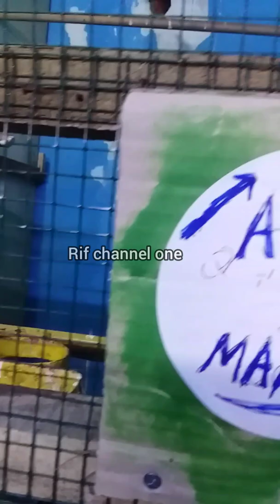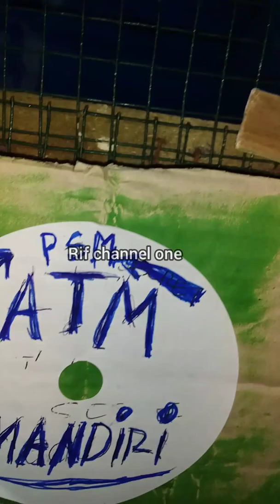Faseh Egg binding hingga bertelur Sendiri